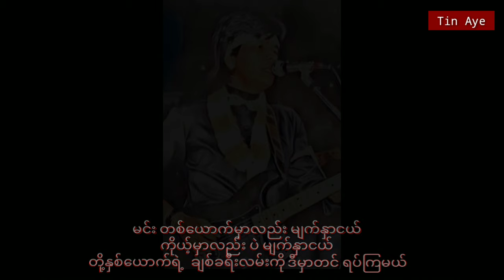လွှမ်းမိုး ကိုယ့်ဘဝကိုနားလည်ပါ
ကိုယ့်ဘဝကိုနားလည်ပါ   လွှမ်းမိုး

တေးရေး   ကိုကိုအောင်(တောင်ကြီး)

တေးဂီတ
THE RAYS

အသံဖမ်း
ရဲခေါင်lမေl

တေးစု
ဟင်္သာတို့ရဲ့နန်းတော်ရှေ့

မူပိုင်
ဥသြမောင်မောင်

Credit_photo/cover(s)
Audio credit_၇၀၊၈၀၊၉၀
Created_Tin Aye